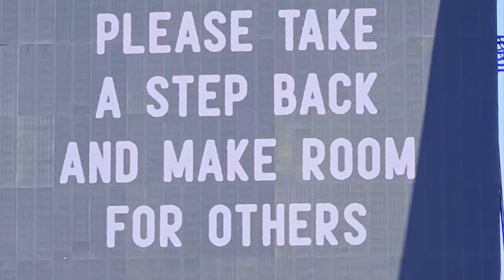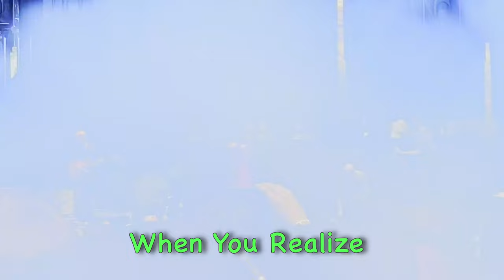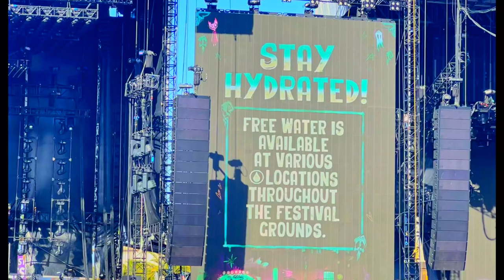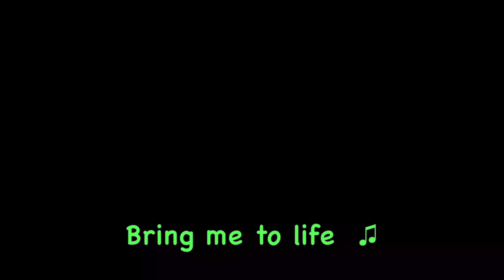SICK NEW WORLD 2023: How was it?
Sick New World 2023 was a festival in Las Vegas on May 13 2023 featured System of a Down. Korn, Deftones, Evanescence, Incubus, Chevelle, Flyleaf with Lacey Sturm, Papa Roach, Turnstile, Placebo, Alien Ant Farm, Hoobastank, Pod, Soulfly  and more.

0:00:00 Intro
0:02:05 Welcome to Sick New World
0:04:00 Alien Ant Farm
0:08:25 Ørgy
0:12:40 P.O.D.
0:15:24 Soulfly
0:18:10 Flyleaf with Lacey Sturm
0:26:28 Papa Roach
0:33:56 STUCK IN THE CROWD
0:37:17 Chevelle
0:38:12 Turnstile
0:39:26 HEAT STROKE
0:41:06 Evanescence
0:44:31 Deftones
0:59:26 Korn
1:12:49 Placebo
1:15:40 System of A Down
1:21:33 The End